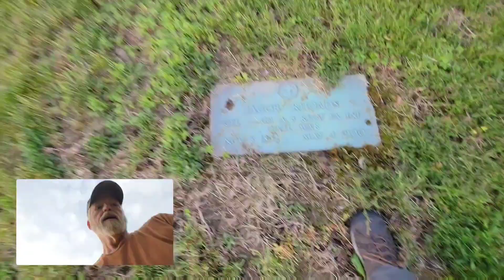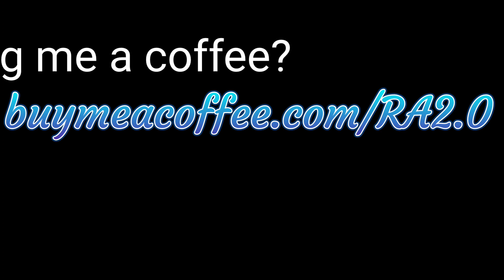Cemetery - Stealth Camp - Overnight Solo Stealth Camping - Alone All Night Hanging in a Hammock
This Solo Cemetery Overnight Stealth Camp was crazy and spooky! Most likely the scariest stealth Camp to-date!

Here's a great option:  So - "Here We Go!"

How about buying me a coffee? This is an awesome way to provide support. Check out one of the monthly options and become a 2.0 Family Member or just buy a coffee. Much appreciated!

To order coffee go to:
jointony.sisel.net

Tony 2.0 out!